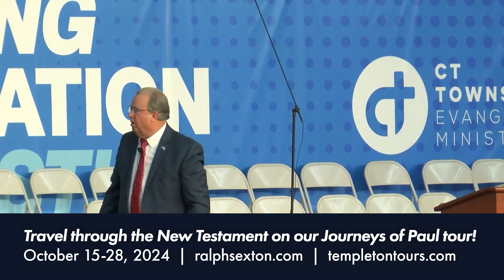Hell is Not the Lake of Fire, Part 2 | Dr. Ralph Sexton